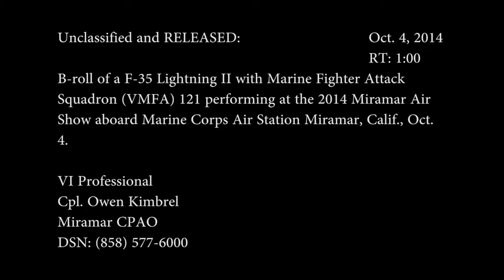F 35 Lightning II at the 2014 Miramar Air Show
F-35 Lightning II with Marine Fighter Attack Squadron (VMFA) 121 performing at the 2014 Miramar Air Show aboard Marine Corps Air Station Miramar, Calif., Oct. 4.
This work, F-35 Lightning II at the 2014 Miramar Air Show, by Sgt Owen Kimbrel